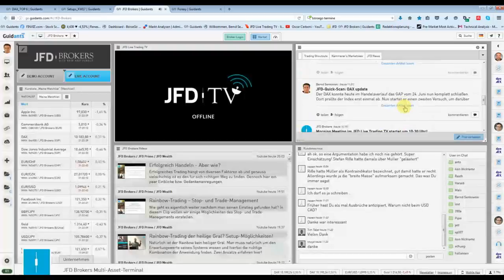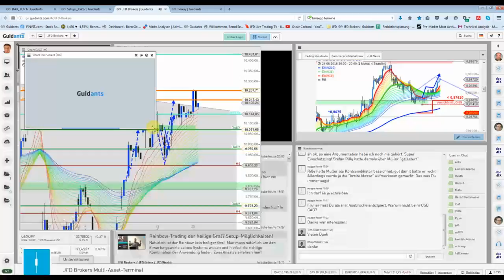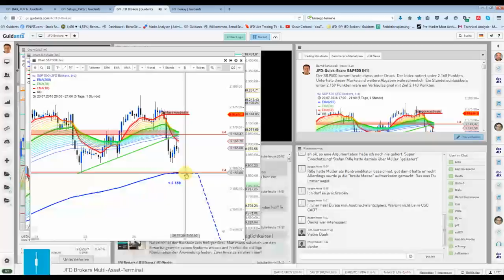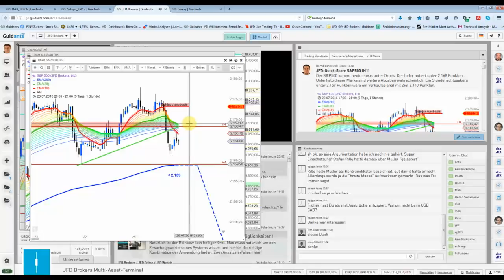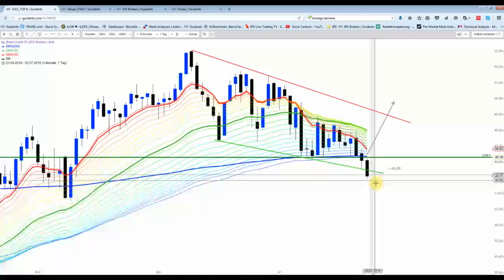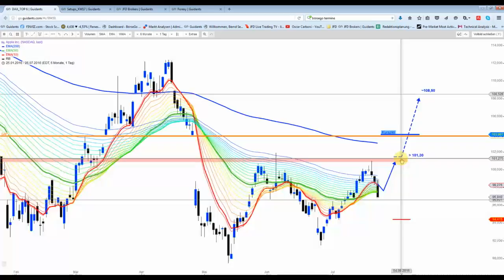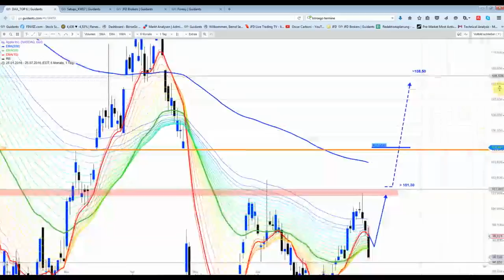25 Juli Abendsendung: Keine großen Sprünge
Der Markt hat zu Wochenbeginn keine größeren Sprünge hingelegt. Weder im Forex-Bereich, noch bei den Edelmetallen gab es größere Volatilitäten. DAX mit einem sauberen Gap*-Close